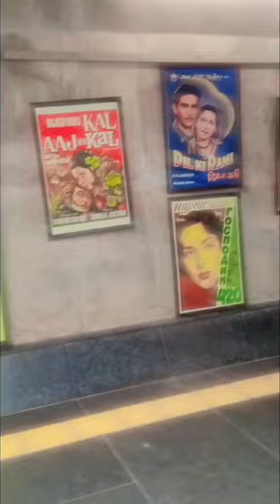CINE VESTURE INTERNATIONAL FILM FESTIVAL Underpass Sector 17 Chandigarh